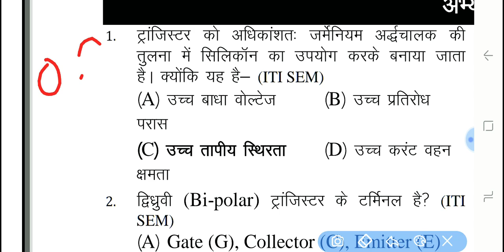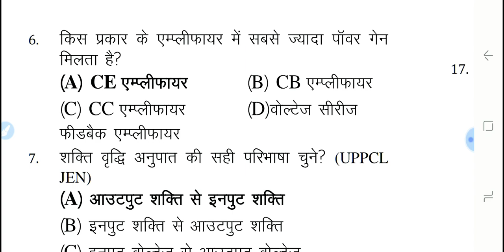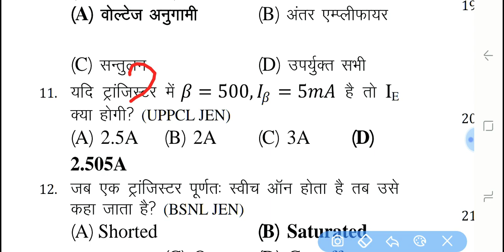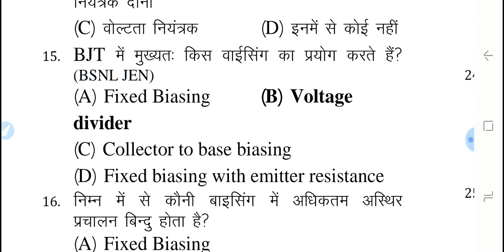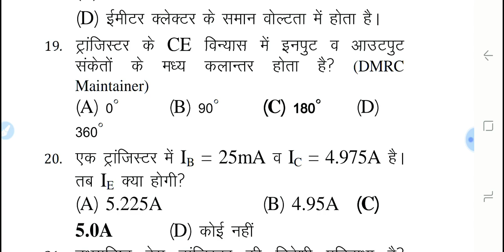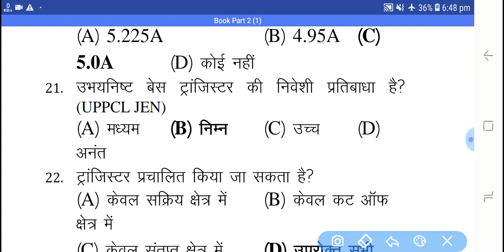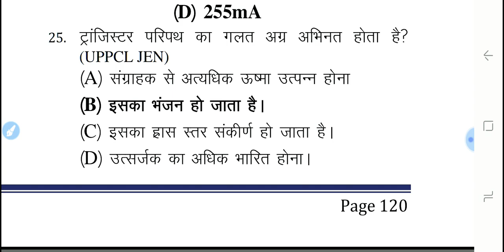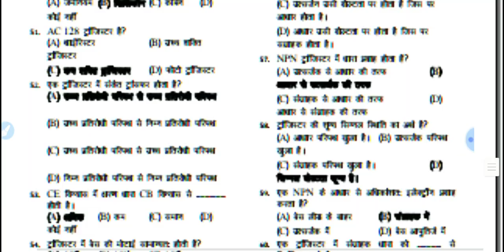transistor Objective questions//iti electronics important questions//Transistor questions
Electrical top mcq